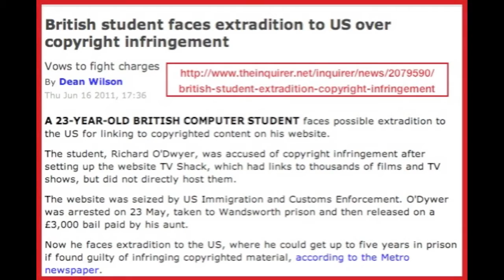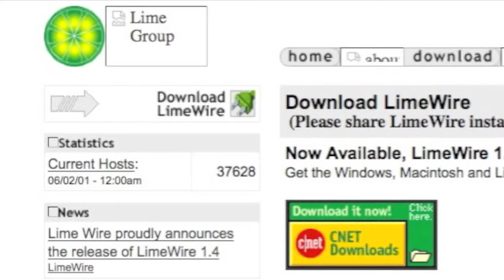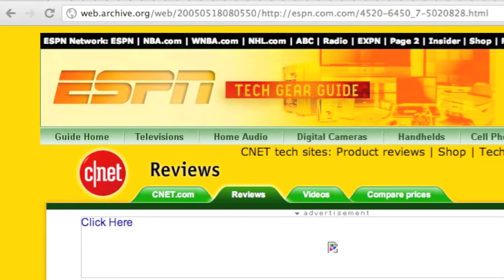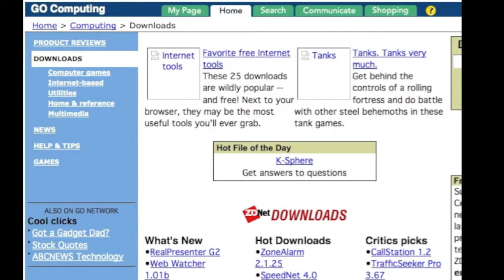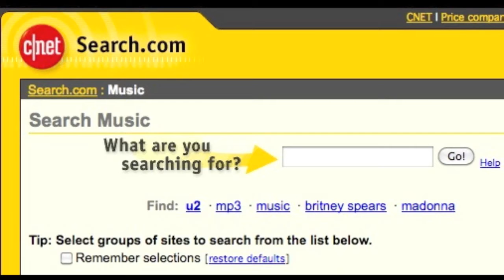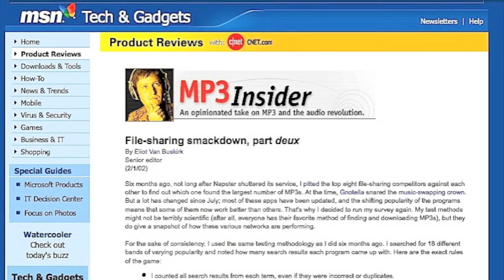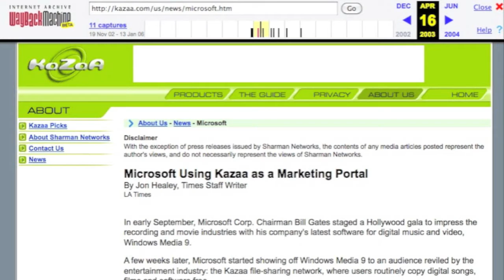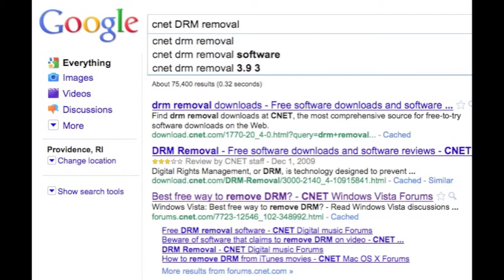STOP SOPA NOW!!!! PLEASE WATCH! (Re-Post)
I created this video with the YouTube Video Editor NOTE This is NOT my video, it was remixed and reuploaded. ORIGONAL VIDEO